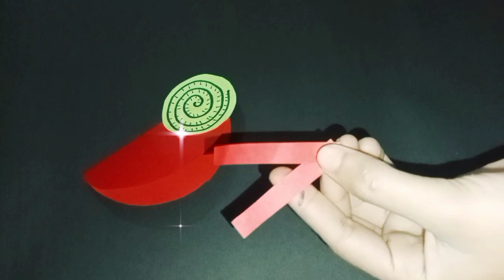paper snail 🐌 craft full video#colourful paper craft with craft videos#viral you tube video